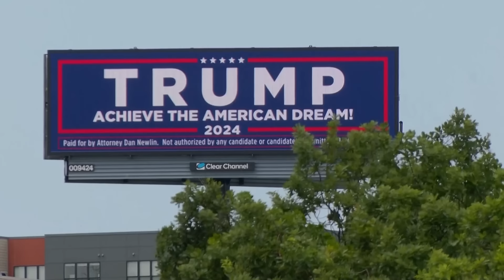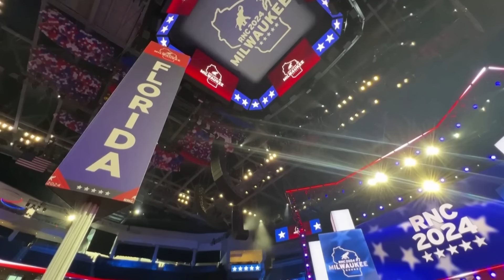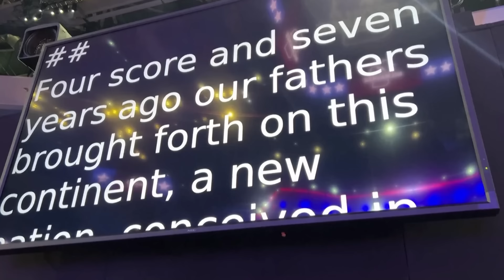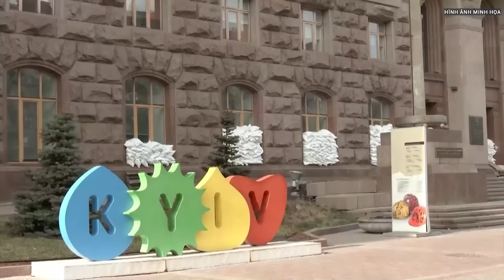Vụ ông Trump bị bắn: “phần nổi của tảng băng chìm” bạo lực chính trị ở Mỹ?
Vụ ám sát nhằm vào cựu Tổng thống Mỹ Donald Trump ở Pennsylvania xảy ra vào thời điểm nước này đang chứng kiến sự gia tăng ủng hộ bạo lực chính trị.